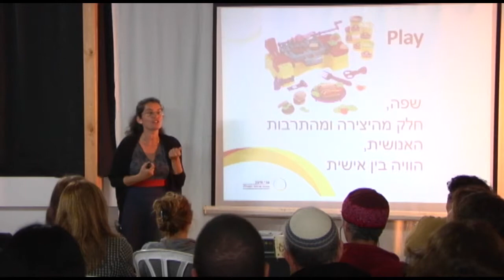יעל דורון דרורי - על משחק ויצירתיות